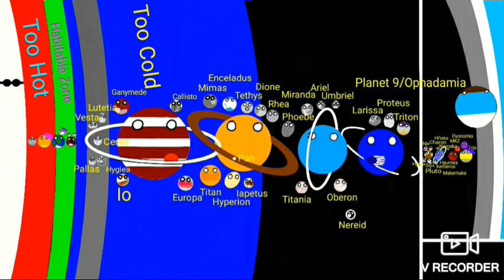Planetballs Map NEW AND IMPROVED! (Read description)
took me days to do that and took me alot of effort to make this